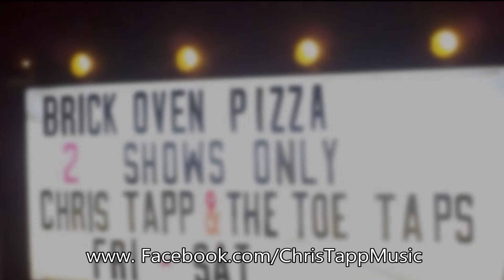Leave You Alone By: Chris Tapp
I saw a post on Facebook that read "he offered her the world, but she already had one." I took the idea and ran with it. Hope you enjoy this weeks song. New stuff in the works, and going to put the old ones up slowly but surely (don't call me Shirley)